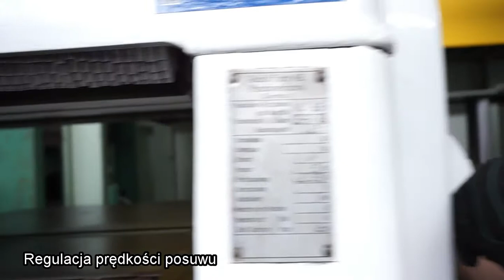Grubościówka NIEMIECKA 64*MAR - MASZ Maszyny